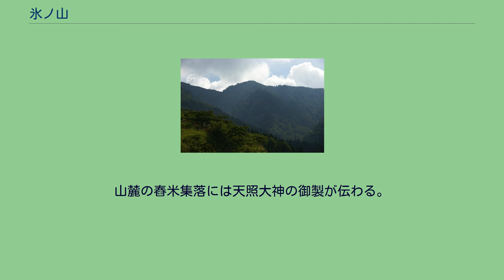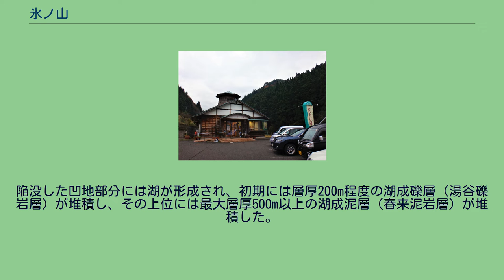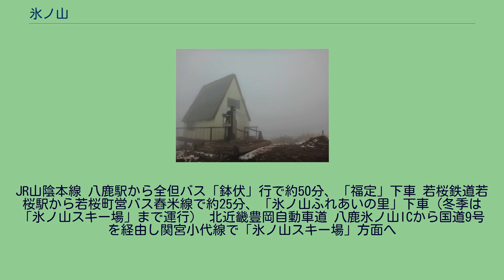氷ノ山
千町ヶ峰から見た氷ノ山 氷ノ山（ひょうのせん）は、兵庫県養父市と鳥取県八頭郡若桜町との県境にある標高1,510mの山である。
須賀ノ山（すがのせん）とも呼ばれる。
日本二百名山やふるさと兵庫50山のひとつに選定されている。
氷ノ山は兵庫県最高峰で、中国地方では大山に次ぐ高峰である。
標高800m以上の山腹にはブナの自然林が残り、天然記念物のイヌワシやツキノワグマが生息する。
瀞川平や那岐山などとともに氷ノ山後山那岐山国定公園に指定されている。
豪雪地帯に位置するため近代以降、西麓および東麓とその北隣の鉢伏山にかけて多くのスキー場が建設されているがそれ以外は原生林が保全されており「21世紀に残したい日本の自然100選」や「日本の秘境100選」などに選ばれている。
稲羽誌によれば、天照大神が旭日に映える樹氷を見てヒエの山と呼んだことが名前の由来であるといわれている。
山麓の舂米集落には天照大神の御製が伝わる。
鳥取県側では、伊勢道として、天照大神が実際に通られた道として、江戸時代には伊勢参りの際に利用された。
伊勢道の途中に天照大神が腰掛けたとされるさざれ石がある。
（平成21年6月10日日本海新聞記事より） 氷ノ山は約258～255万年前に噴出した安山岩質溶岩（氷ノ山火山岩）からなる。
約310～220万年前（新第三期鮮新世ピアセンジアン～第四紀更新世ジェラシアン）に形成された複成火山の一部であり、北部に隣接する鉢伏山、瀞川山、扇ノ山の山腹部、牛ヶ峰山などと合わせて「照来（てらぎ）」という名称で第四紀火山（約258万年前以降に噴出した火山）に区分されている。
照来火山の活動初期（約310万年前）には、現在の氷ノ山の北約10km地点において大量の火砕流の噴出が生じ、大規模な陥没カルデラ（照来カルデラ：東西14km×南北17km）が形成された。
陥没した凹地部分には湖が形成され、初期には層厚200m程度の湖成礫層（湯谷礫岩層）が堆積し、その上位には最大層厚500m以上の湖成泥層（春来泥岩層）が堆積した。
この湖成泥層の堆積とほぼ同時期（約280～約250万年前）に安山岩質火山活動が開始し、約260万年前に活発化した。
氷ノ山の山頂部（標高約1000m以上の部分）を構成する氷ノ山火山岩は、この活発な安山岩質火山活動のなかで形成された岩体の１つである。
陥没カルデラはこれらの安山岩質溶岩と湖成堆積物により埋積され、現在の地形としては残存しておらず、照来コールドロン（地質構造から推定されるカルデラ）と呼ばれている。
JR山陰本線 八鹿駅から全但バス「鉢伏」行で約50分、「福定」下車 若桜鉄道若桜駅から若桜町営バス舂米線で約25分、「氷ノ山ふれあいの里」下車（冬季は「氷ノ山スキー場」まで運行） 北近畿豊岡自動車道 八鹿氷ノ山ICから国道9号を経由し関宮小代線で「氷ノ山スキー場」方面へ